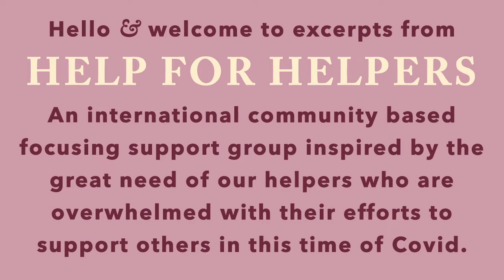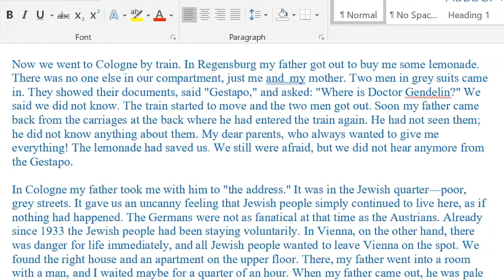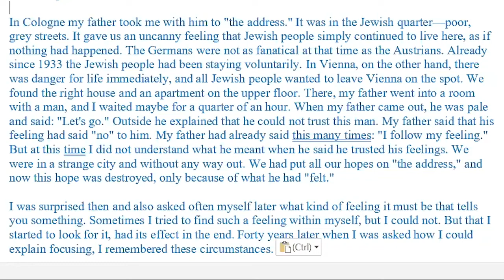Help for Helpers: Gene Gendlin & The Feeling of Knowing (4/12/21)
Lynn Preston discusses Gene Gendlin and his family's escape from Nazi Germany using the felt sense and how this effected his philosophy.